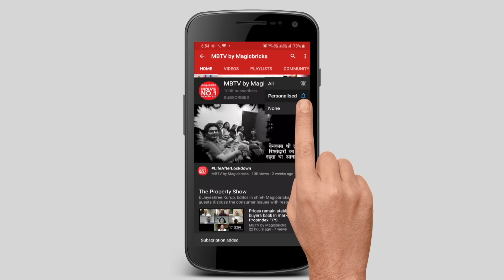Common reasons for dampness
Dampness is a problem faced by many homeowners. It not only causes structural issues in buildings but also impacts the health of inhabitants and makes a home incredibly unpleasant to live in. It occurs when warm moist air meets cold surfaces causing water to be deposited on the surface.

Moisture gets into the air in our homes through everyday activities like cooking, washing, showering, and drying clothes. Through these activities alone, a person can contribute four pints of water into their home’s environment in just one day. A home with poor ventilation is prone to condensation and mould growth. Adequate airflow allows warm, moisture-laden air to escape from the home.

There are multiple reasons leading to dampness.

Leakage in plumbing lines
Seepage of water from the external wall: Dampness could be caused if any exterior wall has a crack or hole from where rainwater can enter the building. This requires a different approach, and one has to identify the root cause of water entering the building. These things have to be tackled depending on whether it is a crack, discontinuity, or imperfection in external painting.
Gaps in bathroom floor tiles: Another reason for the dampness is due to the gap in the toilet or bathroom floor tiles. Earlier the trend was to have no or zero gaps between tiles. This technique is called a paper joint where tiles touch one another, and a thin layer of a slurry of grouting material is put in. It is an imperfect method and leads to water leakage between the tiles. This leakage further spreads beneath the tiles, and rises on the walls, often called capillary action or the rising dampness. It is challenging to treat as all the tile joints must be sealed. The correct practice is to lay the flooring tiles in the bathroom with a small gap using a spacer and then fill these gaps with an anti-damp proof material, preferably epoxy grout. This will take care of the seepage and rising dampness.